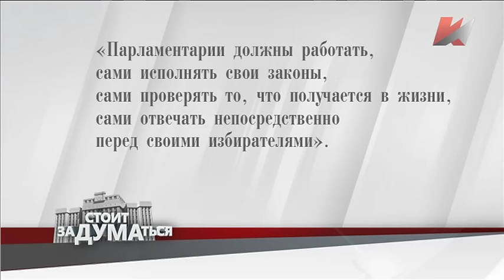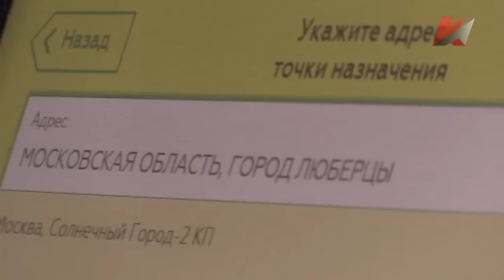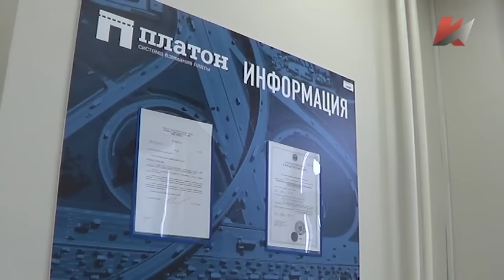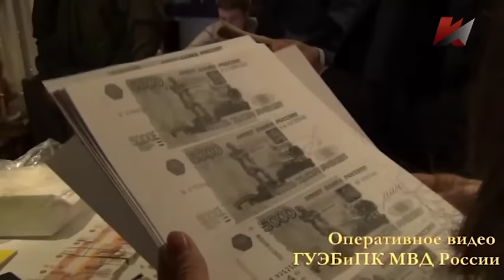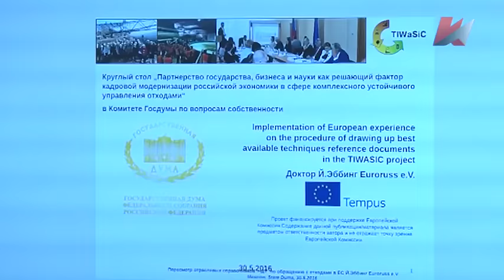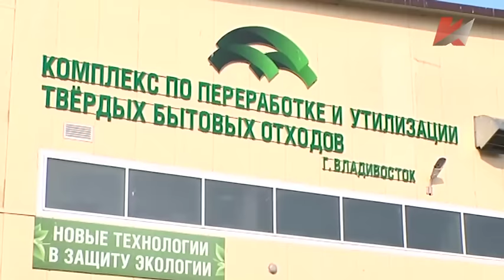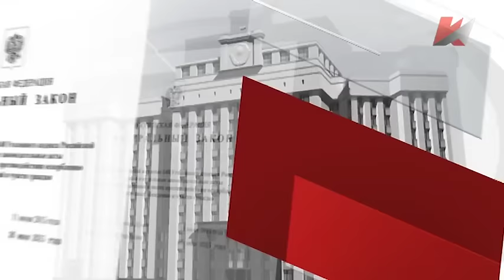Стоит заДУМАться (06.06.2016)